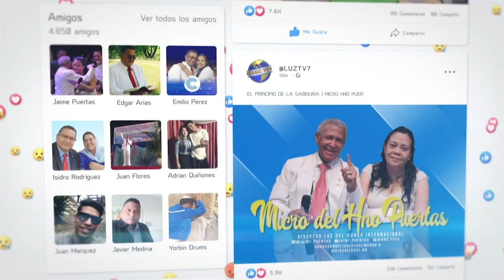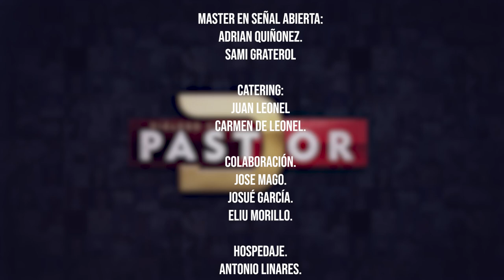DIÁLOGO CON EL PASTOR | DARWIN BLANCO | T1E06 | LUZ TV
En su búsqueda de aceptación, se alejó de lo que realmente valoraba, cayendo en acciones que, aunque momentáneamente gratificantes, le dejaron un vacío profundo.

Es un recordatorio de que a veces, el camino más fácil no es el correcto. La verdadera fortaleza radica en ser fiel a uno mismo y a nuestras convicciones, incluso cuando el mundo parece empujarnos en otra dirección. Un mensaje de reflexión En  "Diálogo Con El Pastor" | Por Luz TV Internacional.